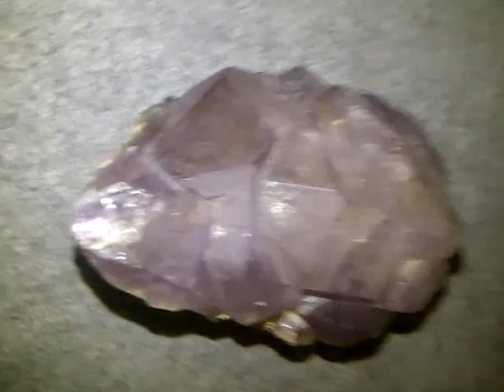【独身闯恐怖深林，急慌中发现了一颗天然罕见金紫色水晶，带回家细细详观】